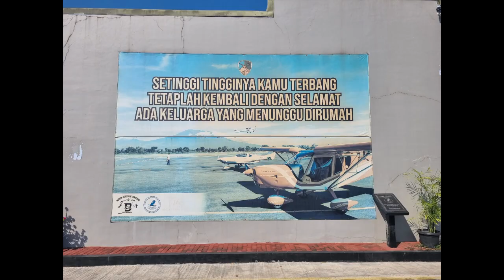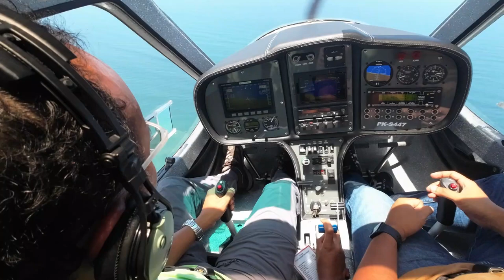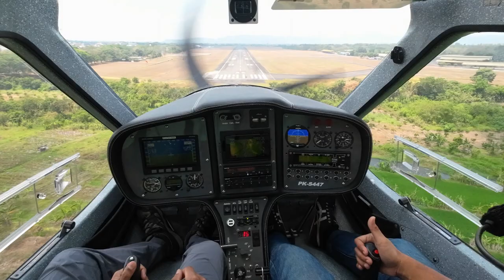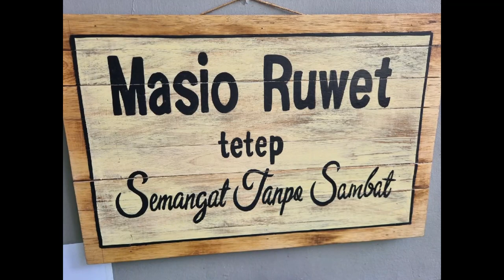My Flight Training with Fashlan at Jogja Flying Club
My Flight Training with @faslanhafiszha at
@jogjaflyingclub using CTSW by Flight Design general aviation GmbH.